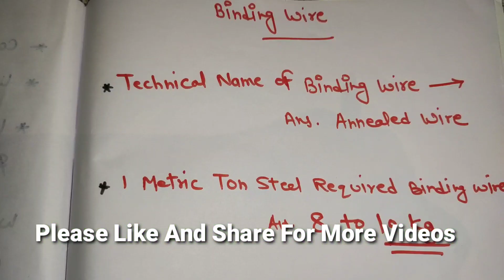Technical Name of Binding Wire | How Many Kg Binding Wire Required for TON, Civil Engineer Interview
Technical Name of Binding Wire | How Many Kg Binding Wire Required for TON, Civil Engineer Interview, Fresher Civil Engineer Interview Questions,Basic Knowledge of Civil Site Work

दोस्तो मैने एक New YouTube Channel Open किया है  Civil Site Work जिसपे मैं Basic से High Level तक की Vedio Upload कर रहा हूं Channel Visit जरूर करे अगर आपको Vedio पसंद आये Channel को Subscribe और Bell Icon को Press जरूर करें ताकि आपको मेरी Latest Vedio की Notification मिलती रहे Thnxx

अगर आपको  सिविल इंजिनियर (Civil Engineer ) Govt. Exams के लिए Book Purchase करनी है हिंदी English दोनों में है दिए गए Link पे Click करें Book By Courier Amazon द्वारा आपके घर भेज दी जाएगी

1. Civil engineer Hindi SK Jain link (Bhartiya technical publication india)

2. Practical Handbook

3. JE /AE Exam Book  by Youth Compitition Times

4. Kiran Railway junior civil engineer practice work book

5. SSC JE Paper I 2020 - Civil Engineering - 29 Solved Papers

6. Civil engineering through objective type question Gupta and Gupta

7. Bosch Laser Measurement Device